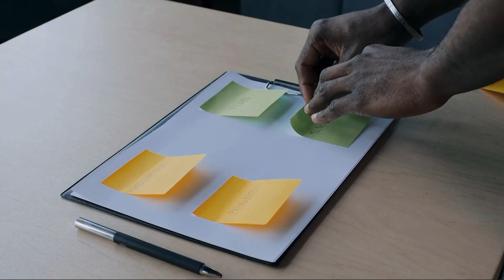THE AM CLUB: Lifestyle Daily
Let's talk about food safety and hygiene on Lifestyle Daily. What are the best habits for keeping your food clean and how do you ensure you don't get sick through what you eat?

Selina Agandaa the nutritionist joins Godwin Namboh for this enlightening conversation. Join the conversation by leaving your comments.